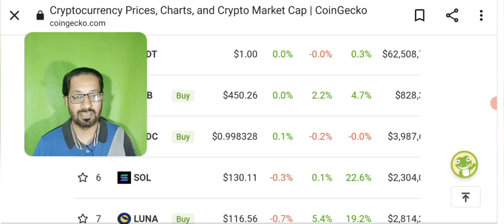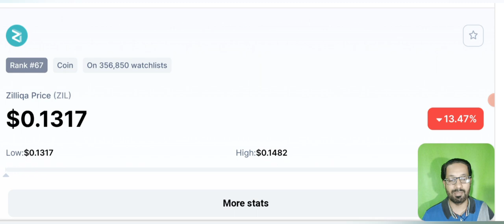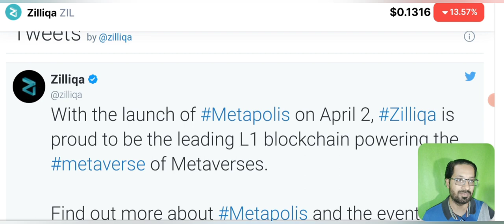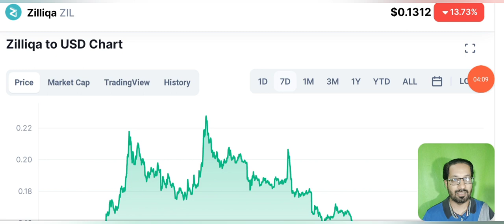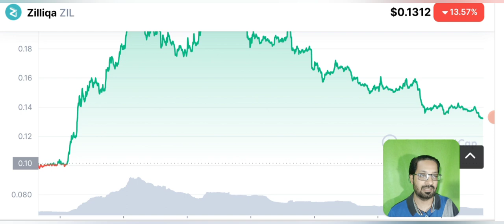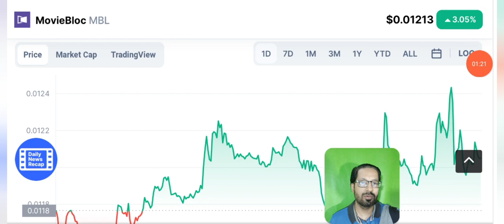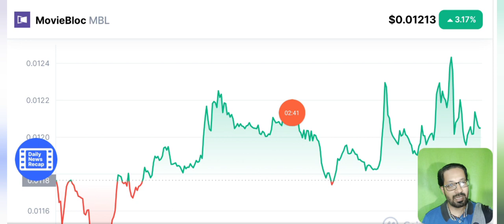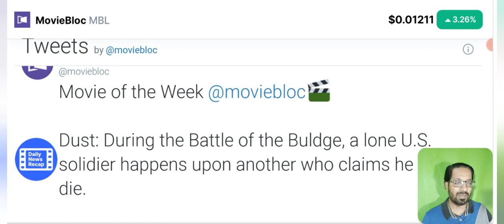zilliqa (zil) moviebloc (mbl) crypto price prediction & coin review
Asalam o alikum dear viewers, today i am here to share with you the price prediction, review and news update of ZILLIQA (ZIL) & MOVIEBLOC (MBL) CRYPTO.

Premium Group Joining process

Step 2 : FOR GROUP FEES PAYING PROCESS
CONTACT ON OUR WHATS APP

STEP 3 : TAKE SCREENSHOT OF PAYMENT AND SEND BACK ON THE SAME WHATSAPP NUMBER ABOVE

STEP 4: PREMIUN GROUP LINK WILL BE SENT TO YOU.

_____________________________/SOCIAL LINKS\___________________________________